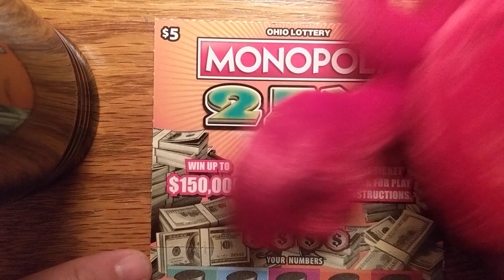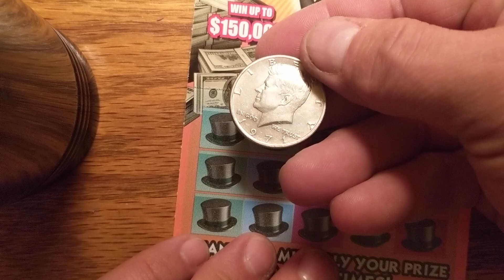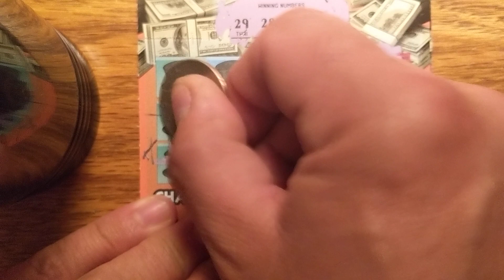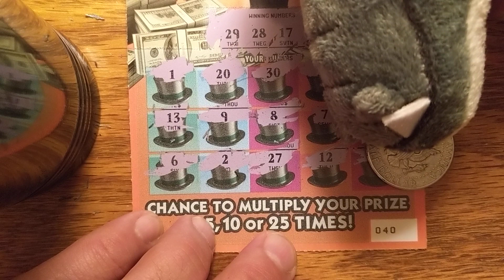OHIO LOTTERY Monopoly 25X pt5